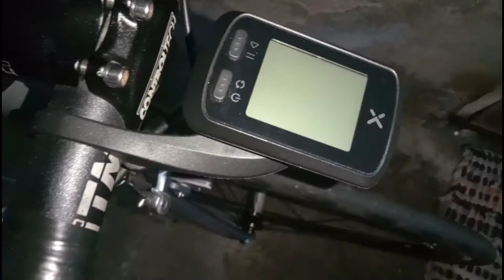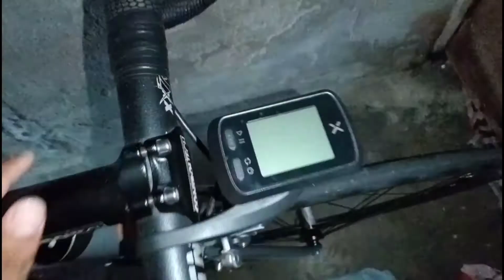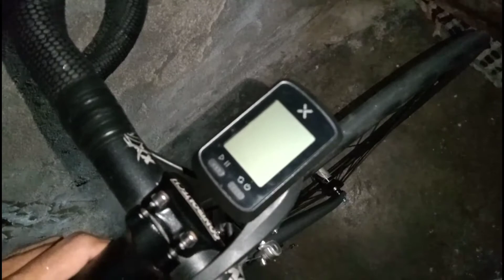Xoss G Mount Replacing With A repair Kit | Ayusin Naten! | Quick Review